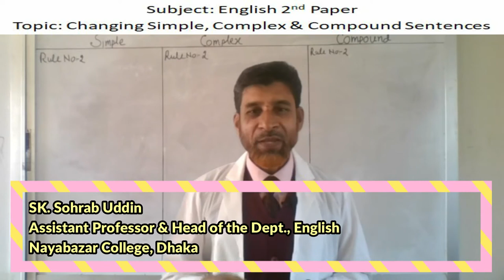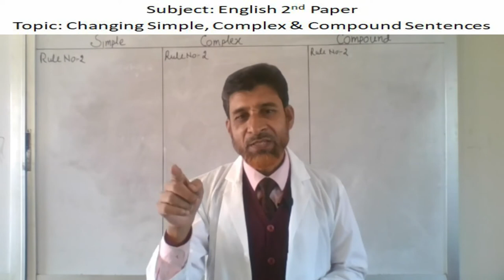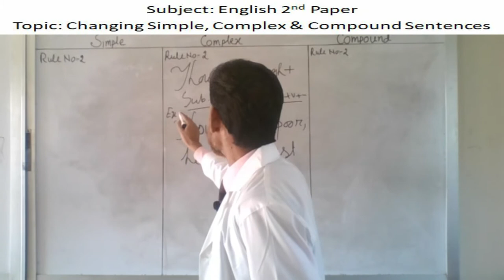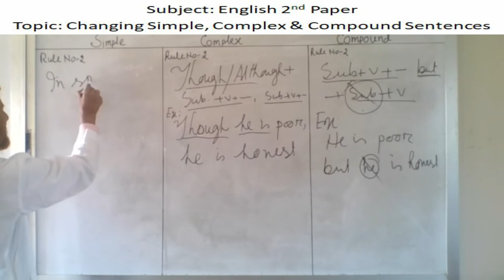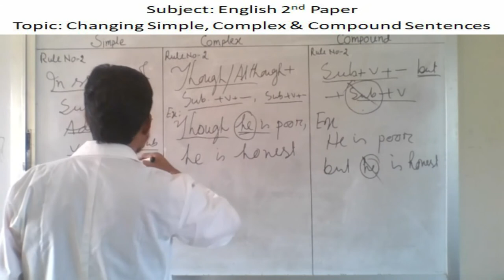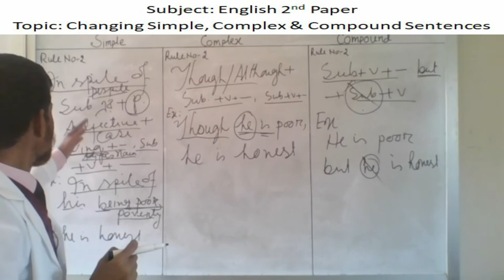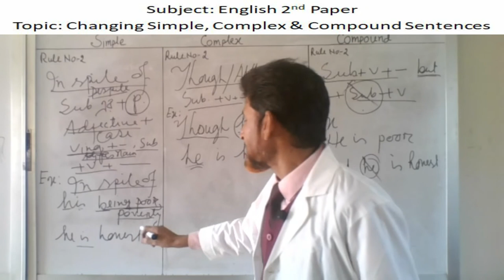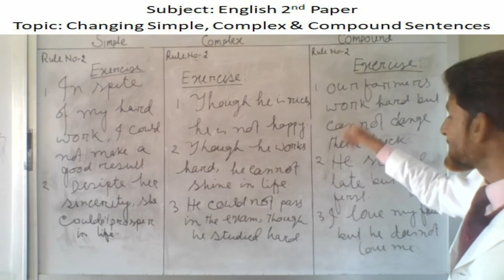Changing Simple, Complex and Compound Sentences | Sohrab Sir | Nayabazar College